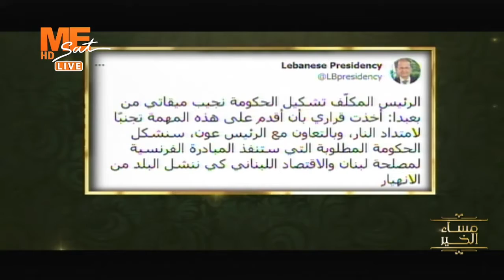جيلان جبر: قراءة في الملف اللبناني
جيلان جبر :
قراءة في الملف اللبناني

القمر: نايل سات
تردد: 11515
معدل الترميز: 27500
الإستقطاب: عمودي (v)
FEC 7/8